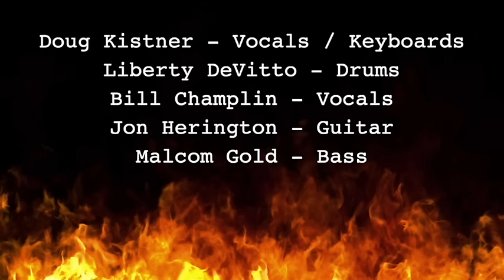Slow Burn by Studio D’Lux featuring Bill Champlin, Liberty Devitto & Jon Herington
Slow Burn
Music and lyrics by Doug Kistner c 2023

Keyboards/Vocals
Doug Kistner
Vocals
Bill Champlin
Guitar
Jon Herington
Bass
Malcolm Gold
Percussion
Dave Anthony
Drums
Liberty Devitto

Produced by Doug Kistner and Marc Battaglia
Mixed and engineered by Marc Battaglia and John Arbuckle
Video production
Bobby Lynch

Lyrics:

So you found the perfect one
but youve said that before
Remember when u fell in love
Then you ran for the door
Youre so quick to make the same mistakes
Gotta Give it more time
Do you even know what  it takes
 Your just wasting ur dime

Pre:
I know u wanna love somebody
But there  s just one thing u got to learn
Chorus:
 You want a slow burn
Slow burn
If u wanna get it right you want a Slow burn
In love and life
you want a Slow burn. (Burnin  slowly   yea yea…)

So u think u got it figured out.
All set to go
U cant miss no
Never a doubt
Think u got it under control
But it didnt really go
So well
Cuz Youre movin way too fast.
U cant wait to hit the finish line
What ur doin wont last

Pre: U need a little education
on the things u never learned

Bridge
Just build it
Dont overkill it
Let it breathe
Good things take some time.

Anything Good (Anything good) is worth the waiting for